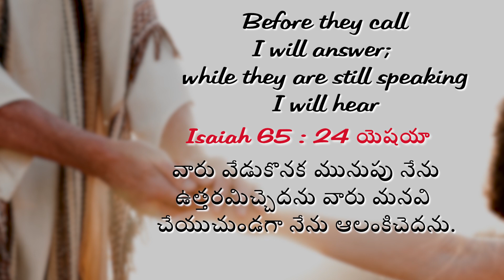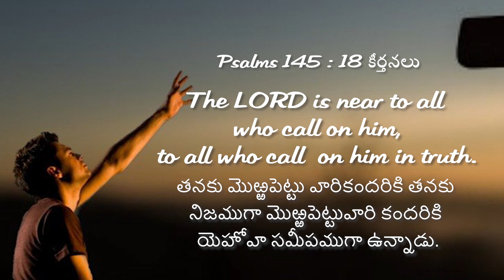మీ పిలుపుకు సమాధానం ఇవ్వబడుతుంది | Dr. Shilpa Dhinakaran | Today's Blessing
దేవుడు మీతో ఉంటాడు మరియు మీరు చెప్పే ముందు మీ ప్రార్థనలకు జవాబిస్తాడు. ఆయన సన్నిధి మీకు దగ్గరలో ఉన్నట్లు మీరు అనుభవిస్తారు.